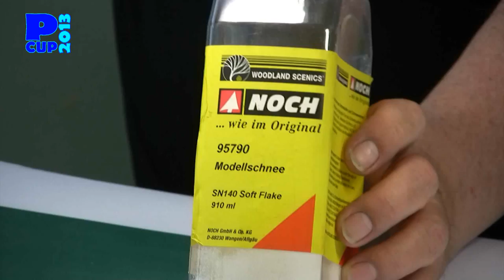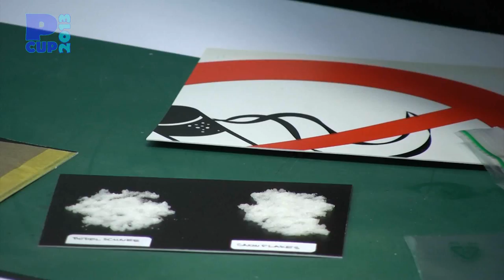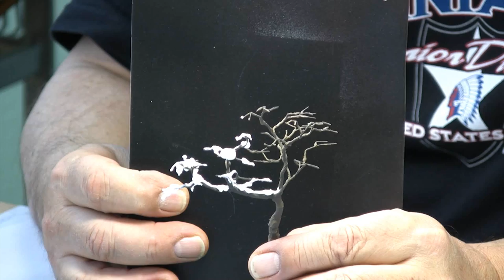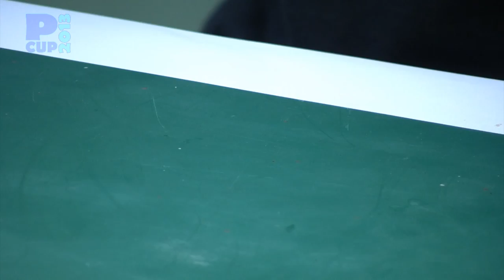Pavel Švejda / Výroba sněhu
Workshop z PanthersCupu 2013, na kterém Pavel Švejda předváděl postup práce při výrobě sněhu. Workshop se konal na každoroční výstavě plastikových modelů pořádané KPM Prosek Panthers na SPŠ Prosek.